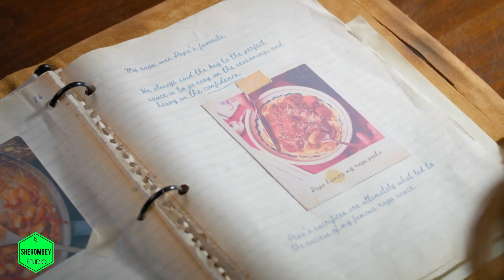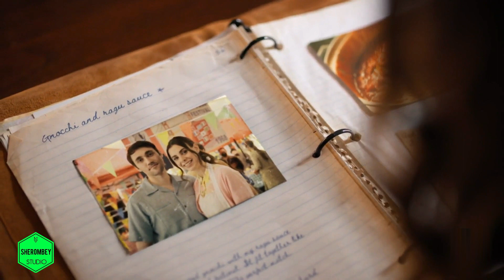Welcome to Mamas (2022) Full Movie Explained in Urdu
In this story Amy live with their parents and her parents run Restaurant name Mama. Mama Papa run it very well and when Amy becomes young and she wanted to become supervisor and she start work as supervisor. There is boy name Frank who also work in Mama Restaurant. One day Receive call from Manger and Manger told her that Mama is no more. When she goes there and she also saw Frank and it is 2nd Chance for Frank to work in Mama. Now Amy is Owner of Bar and she start plan with Frank according to Mama Plan and then she becomes successor.

Credit : All Pictures Belong to Welcome to Mamas (2022)
Director
Allan Harmon
Writers
William Penick (story by) , Tyler Straessle (teleplay by)